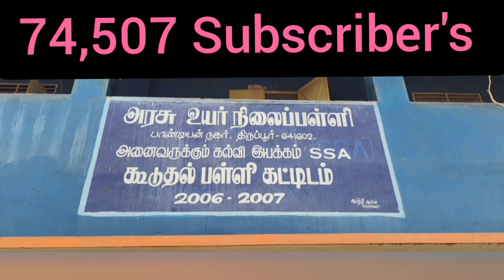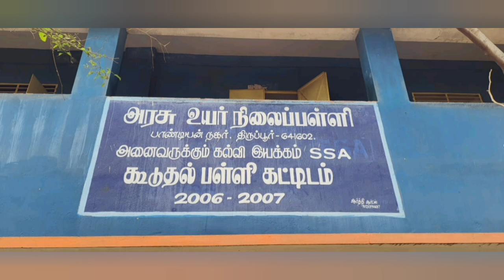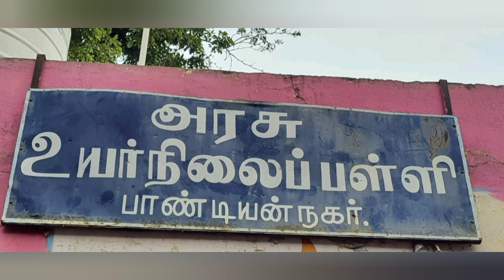பாண்டியன் நகர் அரசு பள்ளி திருப்பூர்